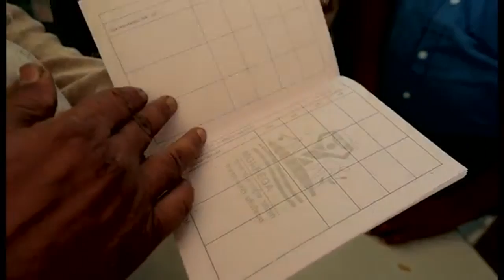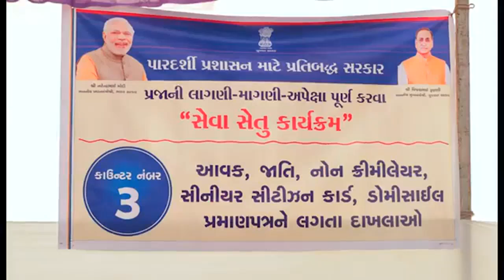Seva Setu - Bringing Govt's welfare services to people's doorstep